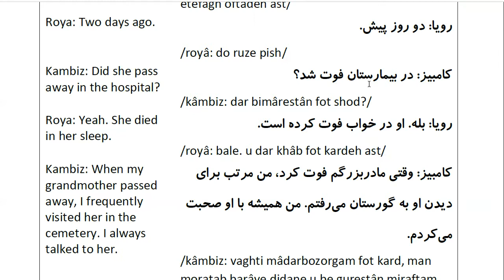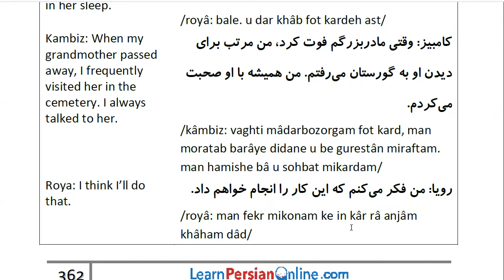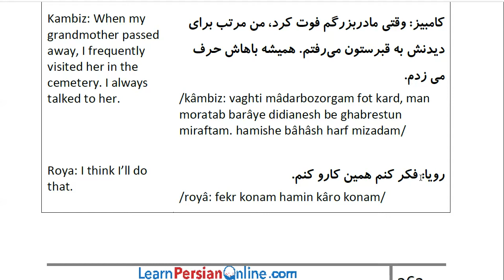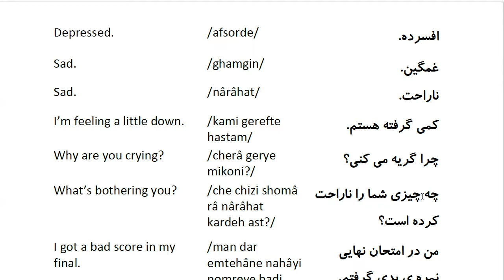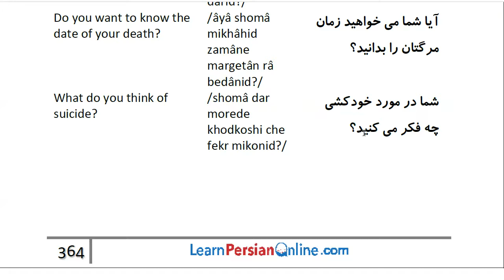Farsi Conversation: Most Common Words and Phrases: Lesson 90: Feeling grief